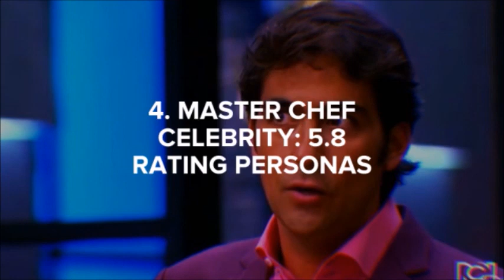Rating Colombia: los 5 programas más vistos en el Prime Time 2018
El canal Caracol sigue siendo líder de la codiciada franja triple A, ocupa los primeros lugares con sus producciones LaReinaDelFlow, LaPiloto y DesafíoXV años.
El 4 y 5 lugar son ocupados por la producciones de Canal RCN MasterChefCelebrity y ExatlónColombia